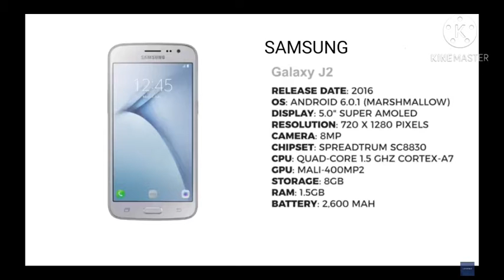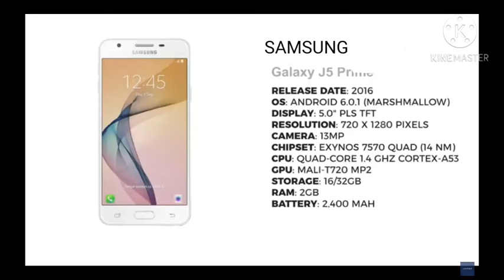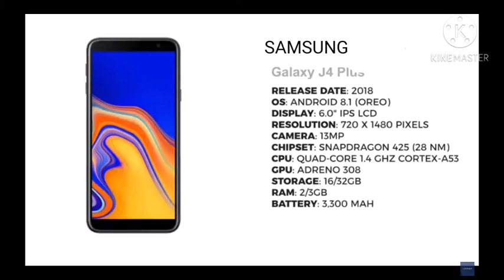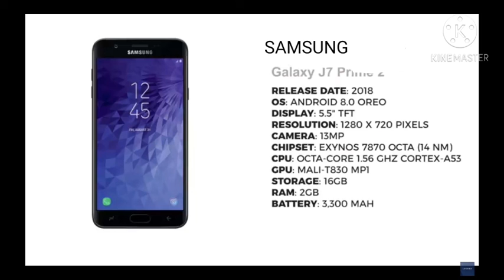History of galaxy j 2013-2020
history galaxy j 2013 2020